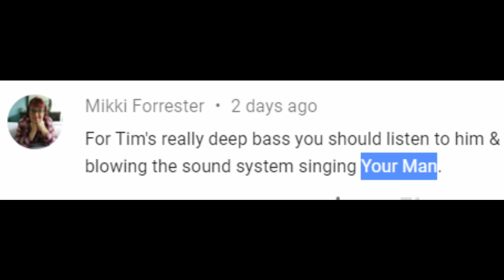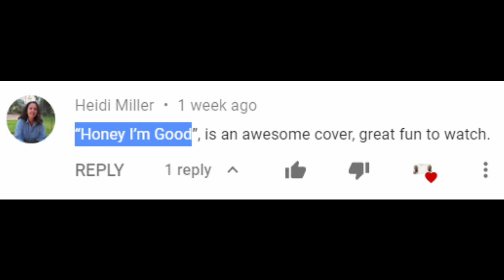Home Free - Your Man // Honey, I'm Good Mashup | REACTION **TIM IS NOT HUMAN, I REPEAT **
Access to;
Monthly Requests
Movie Nights